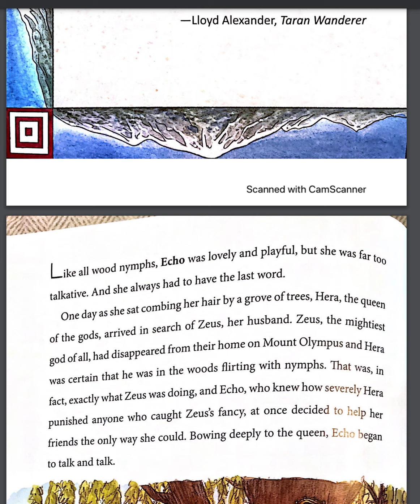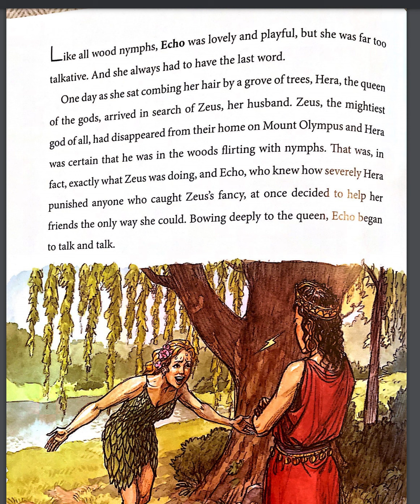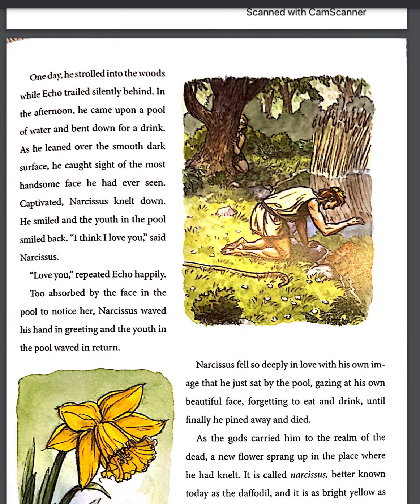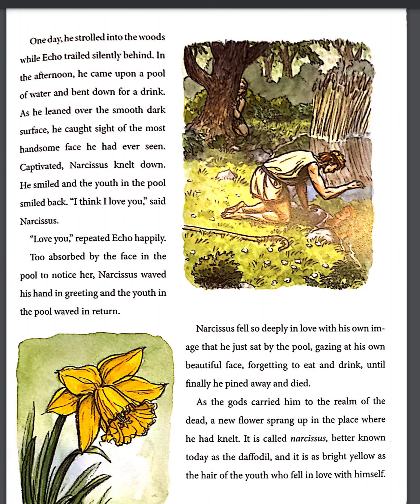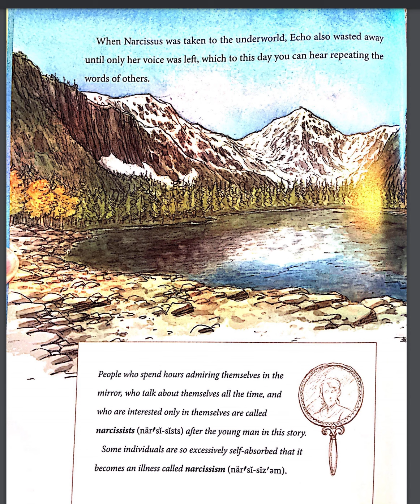Gifts from Gods-Echo